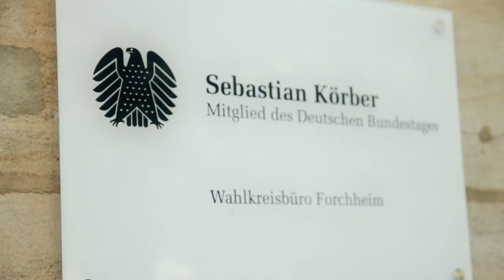Sebastian Körber - ein kurzes Portrait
Ein Kurzfilm über meine politische Arbeit in Berlin, Bamberg und Forchheim. / A short movie about my political work in Berlin, Bamberg and Forchheim.